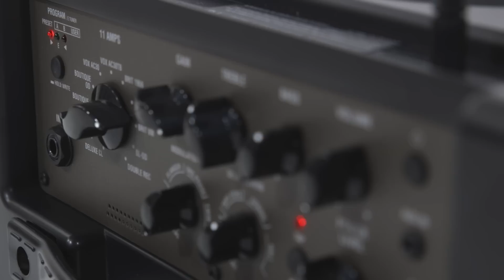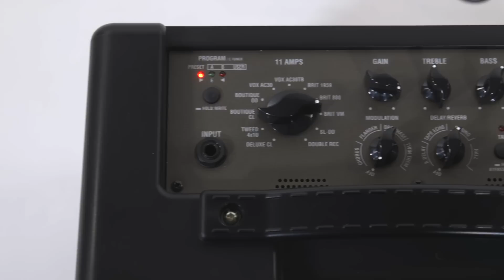VOX VX Series: VXII Sound Demo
The VX amplifier range combine a number of unique features to yield an affordable, lightweight practice amplifier that produces a variety of impressive tones reminiscent of some of the most coveted tube amplifiers of all time. VOX’s new VET (Virtual Element Technology) modeling technology offers the most accurate amplifier models to date. By carefully analyzing the circuit design components used in classic American and British tube amplifiers. In addition to the amp models, VX amps feature a complement of classic effects, including four types of modulation (chorus, flanger, phase & tremolo) and four types of delay & reverb (analog delay, tape echo, spring reverb, & hall reverb). Unique features like an FET-based analog power amp design, a uniquely designed-bass reflex structure, and with a sealed, one-piece speaker enclosure constructed from acoustically superior ABS material bring forth a level of sound quality that was previously unachievable with an amp of this class. The VXII model also features USB audio out for interfacing with your computer or Apple iOS device and a complimentary copy of JamVOX III guitar editing software.
·         New technology from VOX delivers 11 of the best-sounding amp models ever
·         8 classic effects including modulation, reverb, & delay
·         Sealed, one-piece ABS cabinet for superior sound and incredible bass response
·         VX II doubles as a USB audio interface and includes a free copy of JamVOX III!

Gear Used: Suhr Classic Pro, Tom Anderson Raven & Charvel Guthrie Govan Signature Model straight into VOX VXII. All guitar sounds captured using a Cascade Fat Head II microphone (Lundahl Transformer upgrade) into an API 3124+ Preamp into Digi 003 interface. Engineered by Anthony Corallo